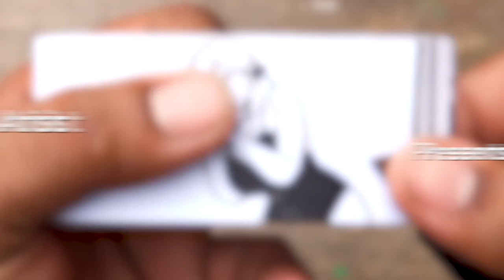Noisy Beach Flipbook | Anime Cartoon Flip Book #1 | Flip Book Artist 2023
My First Anime Cartoon Flip Book based on the Anime Cartoon Series in which A girl is on a Noisy Beach.